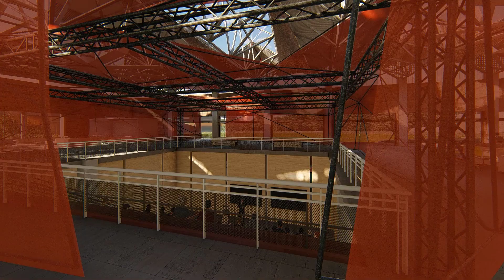Leigh University Building B Concept Fly-Through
Check out the proposed design for Lehigh University’s Building B on their Mountaintop Campus. Originally built as a machine shop, this redesign will support Lehigh students across all disciplines as they pursue creative, innovative answers to any number of challenges.